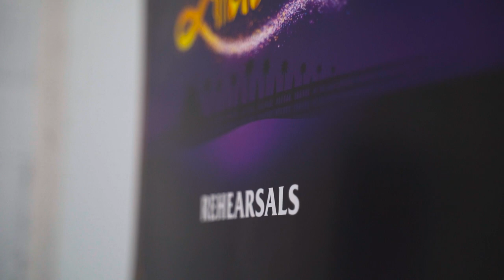Disney's Aladdin | Meet & Greet | UK Tour | ATG Tickets